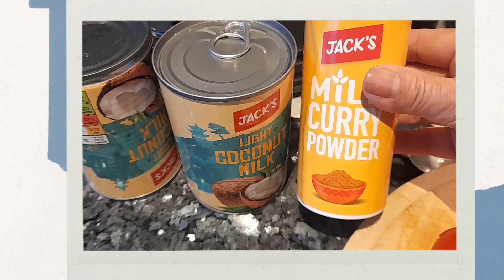Cooking Chicken Curry/ Using Salad Master The Healthy Pan / Ante Kodith Vlog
Cooking Chicken Curry Using The Salad Master Pan , The Healthy And Taste Pan /// Thank you For All the Support To My Channel,  God bless